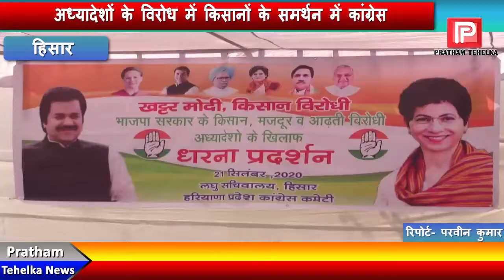तुरंत इस्तीफा दे डिप्टी सीएम दुष्यंत चौटाला -कुलदीप बिश्नोई